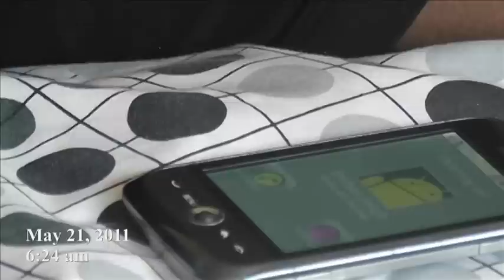On My Day Off Full Movie Hood Film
A Short Movie Trailer starring Emilson Kris Cash Joseph.. Presented by Joseph Family Media.. Written/Filmed/Directed by Emilson Kris Cash Joseph.. Music By Sis. Tyhesha & Bro.Kris Cash